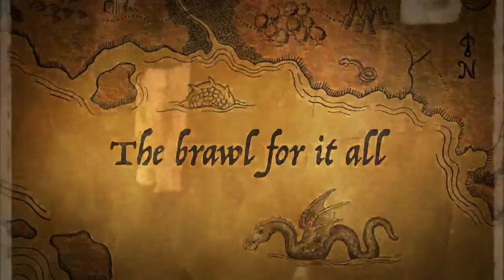Tales from Beale Street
Major motion picture coming soon...